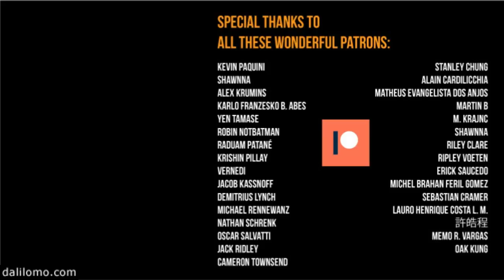Timelapse - King Leonidas Spartan Helmet from 300 (2014 DIY Cosplay)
you can download free pdf template from my website, this helmet is good for cosplaying gladiator or Roman soldier.

Wishing_Well
Aurora_Borealis